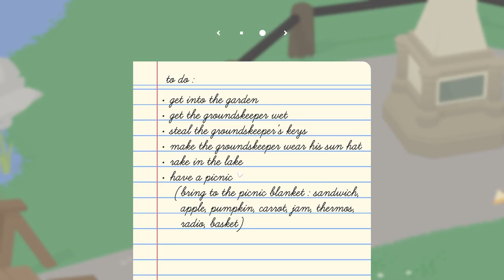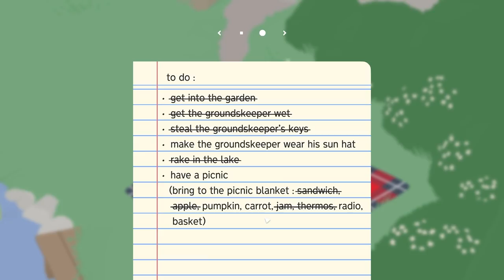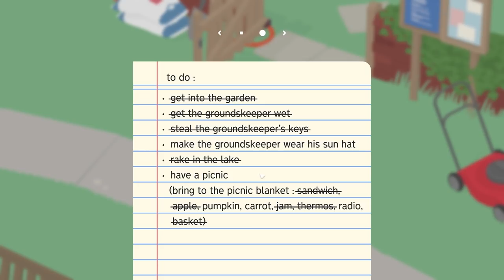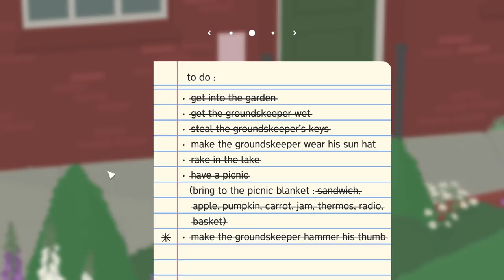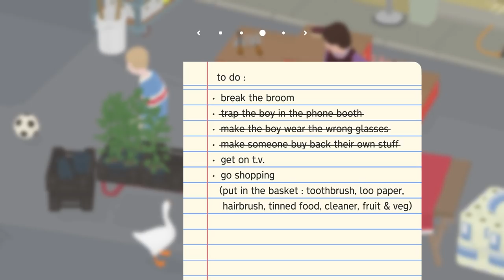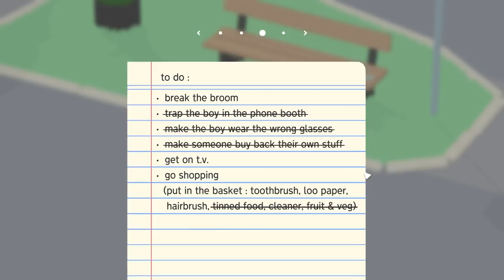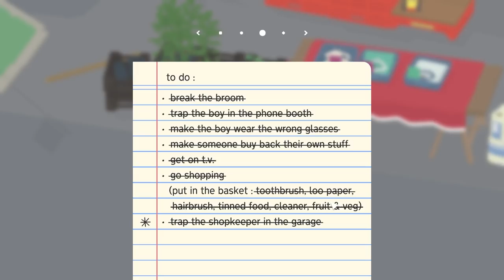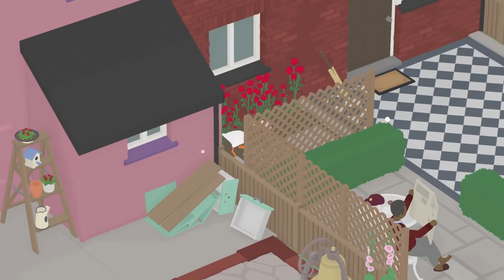How To Mildly Inconvenience An Entire Village | Untitled Goose Game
How To Mildly Inconvenience An Entire Village | Untitled Goose Game with GamingOnCaffeine